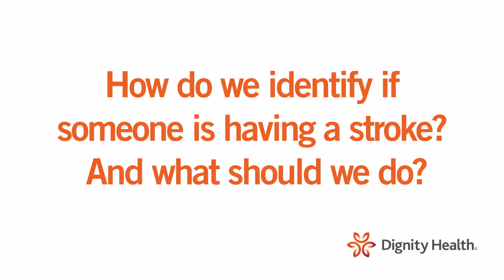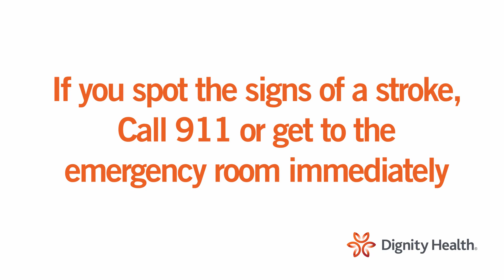What is a stroke? - Q&A with Dr. Lucian Maidan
In the United States, nearly 800,000 people suffer a stroke each year. Watch this brief, informative stroke awareness Q&A with Dr. Lucian Maidan, Director, Comprehensive Stroke Center at Mercy San Juan Medical Center, and learn what a stroke is, what the risk factors are, top stroke prevention tips, and what you can do to save a life!